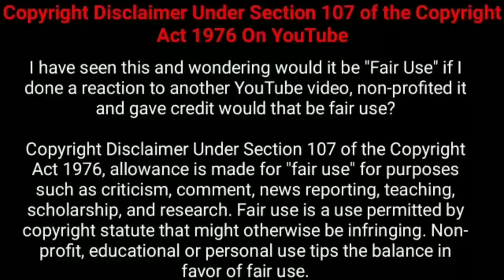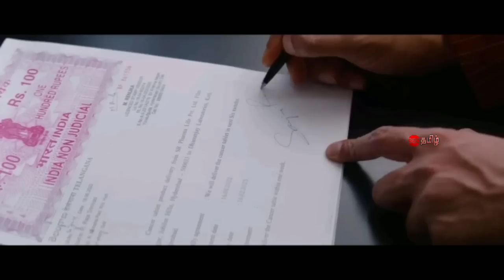இந்த படம் முழுக்க பல ட்விஸ்ட் தான் இருக்கு! | Movie Explained in Tamil | Tamil Voiceover | 360 Tamil